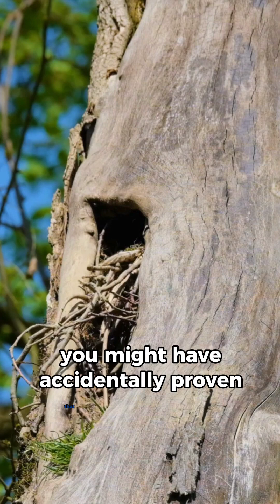The Raven Paradox.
Ever heard of The Raven Paradox? 🧐 It’s a mind-bending idea that questions how we confirm facts in science. If all ravens are black, does seeing a green apple prove it? 🤯

Join me as we break down this weird paradox and explore why things that seem unrelated can still be evidence! 🐦🍏